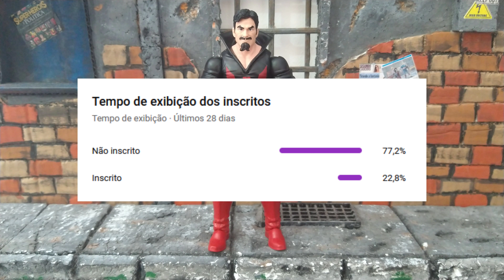Review Marvel Legends BLACK TOM CASSIDY Strong Guy Wave. Hasbro Action figure.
E aí galera!! Dessa vez trago pra vocês o review do Black Tom Cassidy, figura que saiu pela coleção Marvel Legends em 2020, na wave que monta a BAF do Fortão.

Espero que eu possa te ajudar de alguma maneira com esse vídeo!!

Qual a opinião de vocês sobre essa figura? Deixem aí nos comentários, vamos conversar!🤓

Deixem aquele LIKE 👍 pra ajudar na divulgação !!

🗣️🗣️ALGUMAS FIGURAS EM PROMO NO ALI*!!!🗣️🗣️
⭐Spider pizza
⭐Spider - longe de casa
⭐5-Pack do Wolverine, figuras avulsas
⭐X-men e Spider Vintage
⭐Juggernaut Bootleg
⭐Marvel Legends 20th Retro Toybiz

PS.: Pode ser que no momento que você acesse, a promoção já tenha acabado...